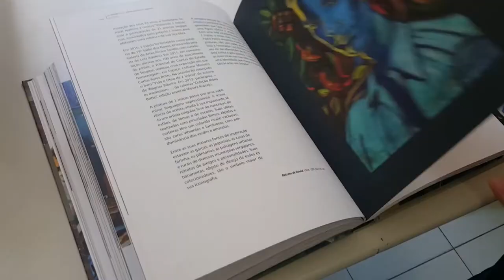GALERIA DE ARTE J. INÁCIO | Pigmum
Visite comigo um dos principais espaços expositivos de Aracaju! São mais de 35 anos em atividade e um acervo com obras de diversos nomes que marcaram a produção artística sergipana. =)

Trilha:

'Move It Or Lose It' | Silent Partner
'No Balanço da Canoa' | MagaBo feat. Rosângela Macedo e Marcelo Yuka (Chico Correa Remix)
'Asa Branca' | Quinteto Violado
'Baião Lo-Fi' | Chico Correa e Electronic Band
'Baião' | Chá de Gim